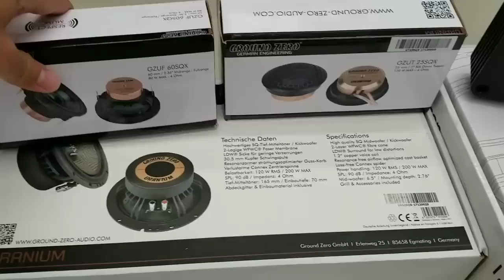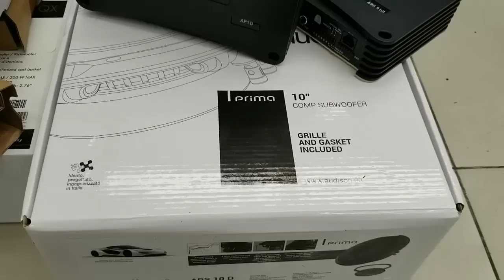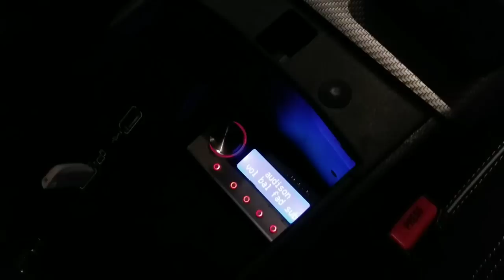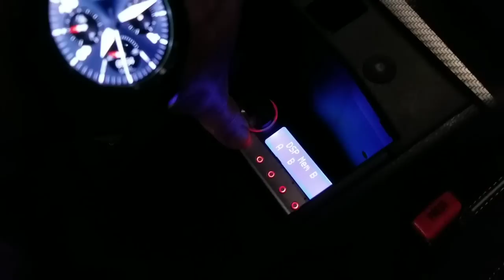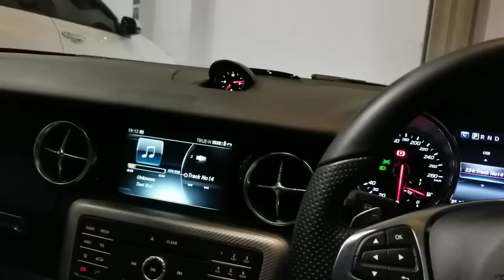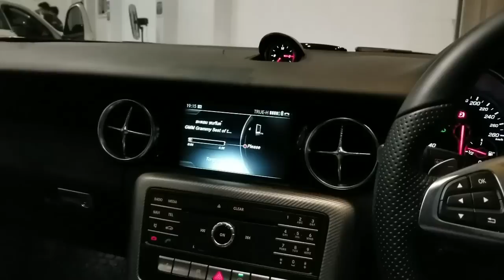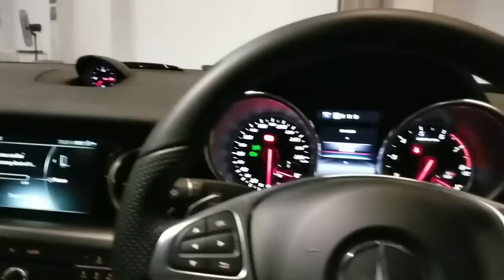├ Benz SLC 43 ┤ เสียงโคตรเทพ!! จัดเต็มชุดเครื่องเสียง Groundzero เวทีเสียงดีมาก by Roj Mirage EP.5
EP.5 แล้วน่ะครับ
วันนี้ผมจะพามาชมงานติดตั้ง พร้อมฟังเสียงชัดๆ ในรถ Benz SLC 43
มันจะให้เวทีเสียงเป็นอย่างไร ไปชมกันครับ